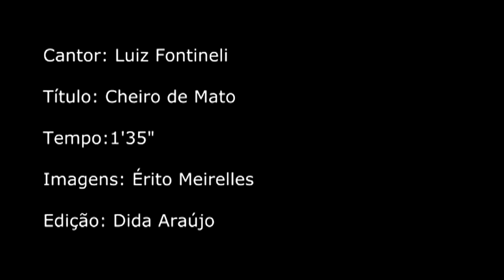LUIZ FONTINELI CHEIRO DE MATO-EDIÇÃO DIDA ARAÚJO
Esse foi um presente que eu e o cinegrafista Érito Meirelles demos ao amigo Luiz Fontineli.